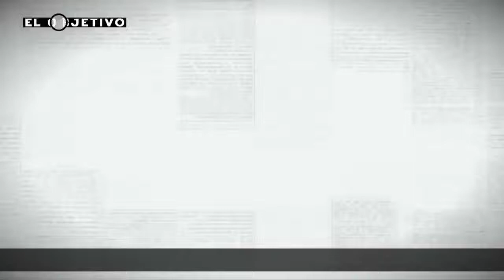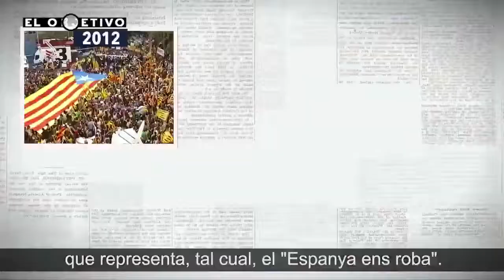Repasando lo sembrado